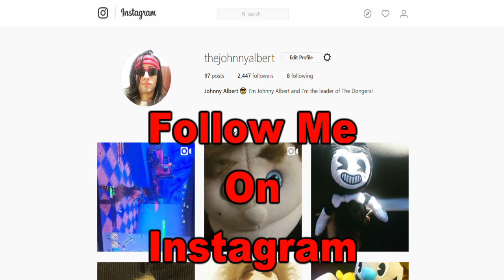FNAF Plush - Baby And The Bully!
Baby is having a hard time on School!!! FNAF Plush - Baby And The Bully!. Baby is having a hard time at school because a student is making fun of Baby. Enjoy this video my friends.

TheLegendOfJohnnyAlbert

Nintendo
FNAF Plush
FNAF
TheLegendOfJohnnyAlbert